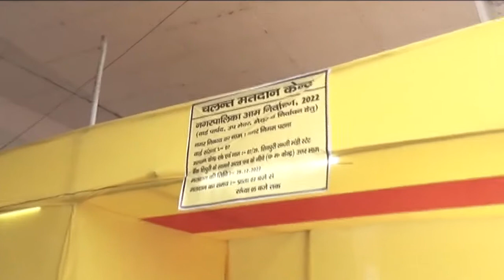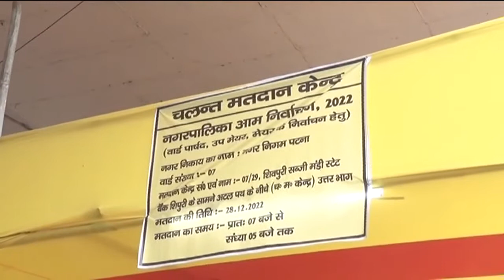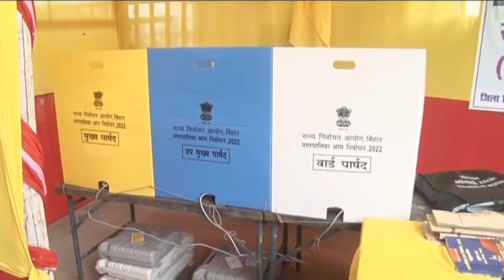PATNA के शिवपुरी में बीच सड़क बना मतदान केंद्र, देखिए कैसी है व्यवस्था